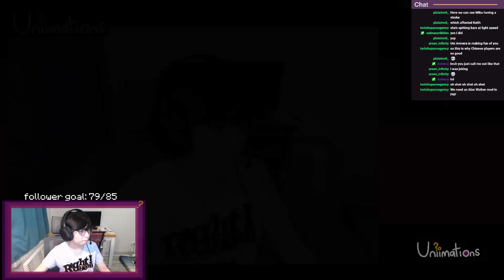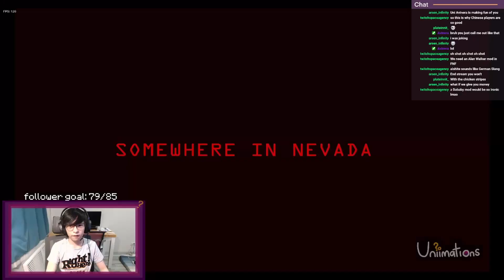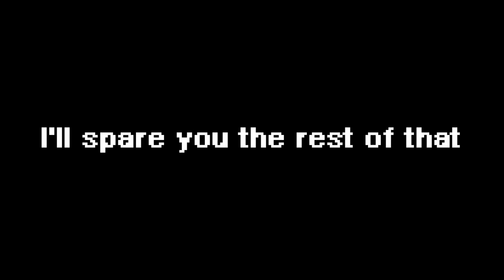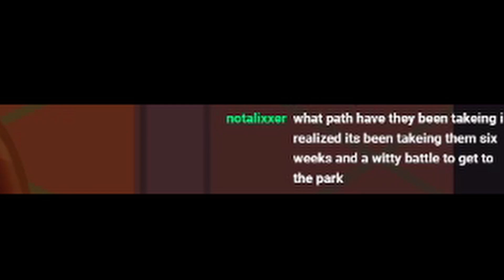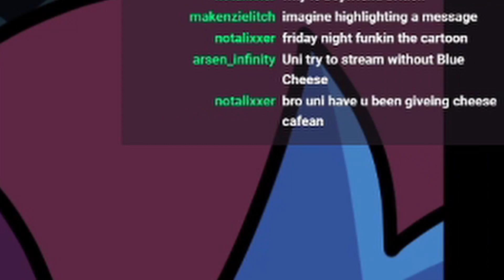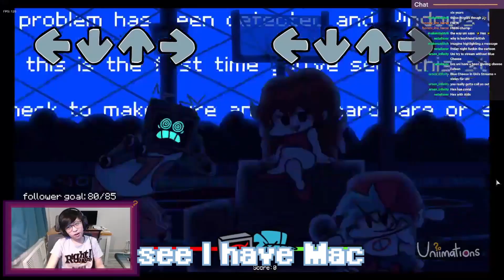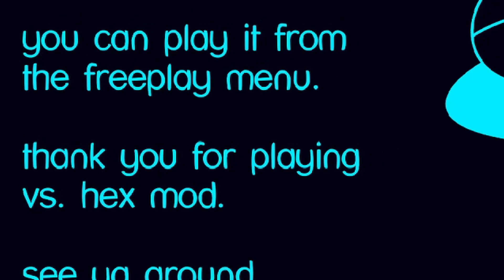Bluecheese makes Friday Night Funkin mods hilarious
I played some Friday Night Funkin mods with cheese and he made it so much more funny than it needed to be.

We played the Hatsune Miku, Tricky, and Hex mod for Friday Night Funkin.